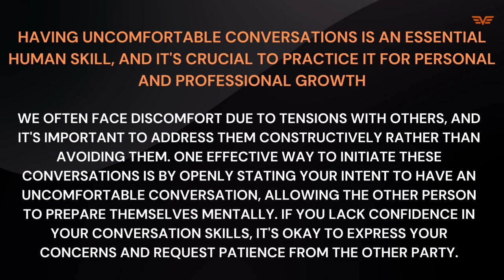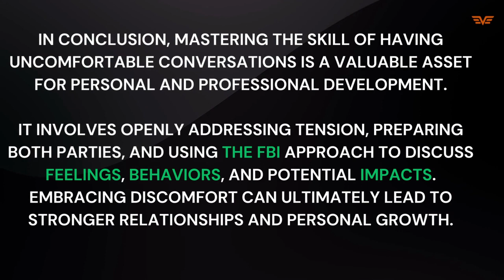✅ Try This Technique for Uncomfortable Conversations | Simon Sinek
To effectively practice uncomfortable conversations, engage in them firsthand.
Simon Sinek is an unwavering optimist. He believes in a bright future and our ability to build it together. Described as “a visionary thinker with a rare intellect,” Simon has devoted his professional life to promoting a worldview that does not yet exist; a world in which the vast majority of people wake up every  morning inspired, feel safe wherever they are, and end their day fulfilling the work  they do.
Simon’s books:
Source: Try THIS the Next Time You Have an Uncomfortable Conversation | Simon Sinek
Copyright info:
*Under Section 107 of the Copyright Act of 1976, this provision enables 'fair use,' allowing for the utilization of copyrighted material for purposes including criticism, commentary, news reporting, teaching, scholarship, and research.

1. This video has a neutral or potentially even positive effect on the original works.
2. This video serves educational purposes as well.
3. Utilized excerpts from videos as needed to convey the message.

Vast Catalyst does not hold proprietary rights to these video clips.

Screenshots and other images: For all screenshots and other images used, please see the credits at the end of the video. Video edited and licensed by Vast Catalyst.